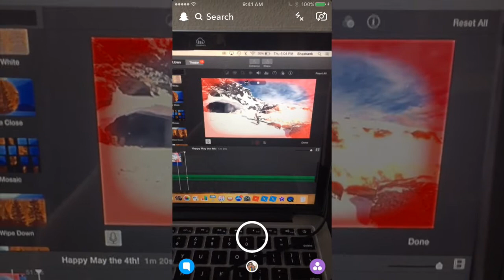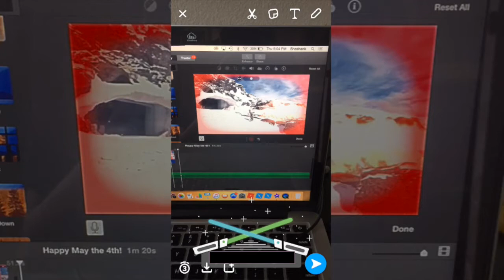Happy May the 4th!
May the 4th Be With You, Always.